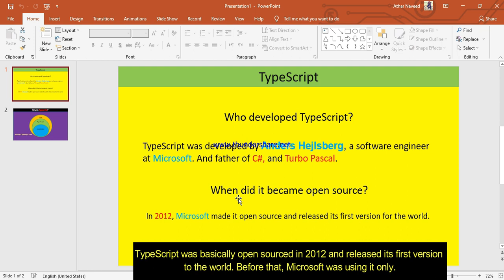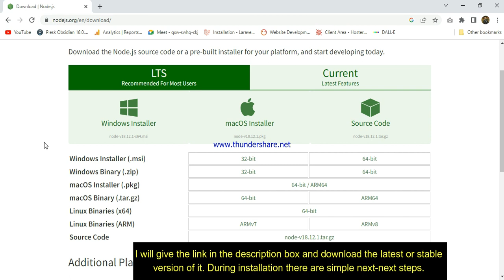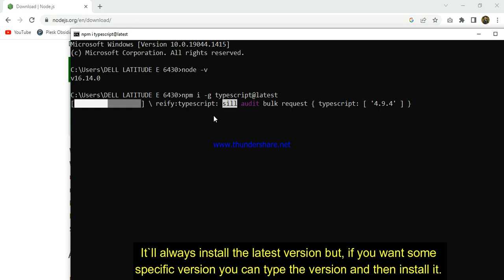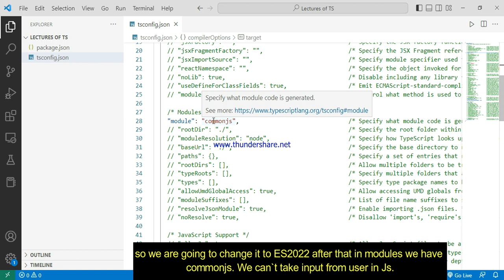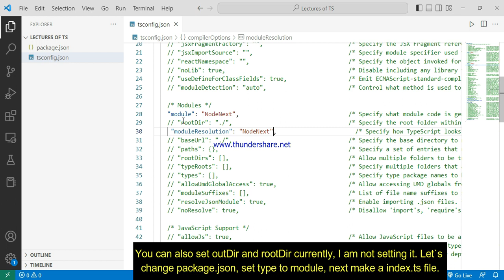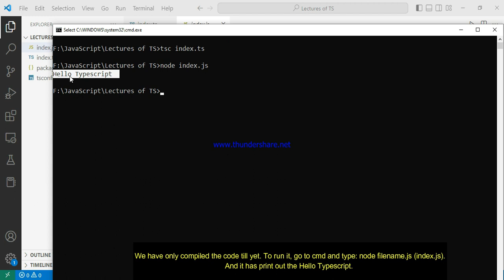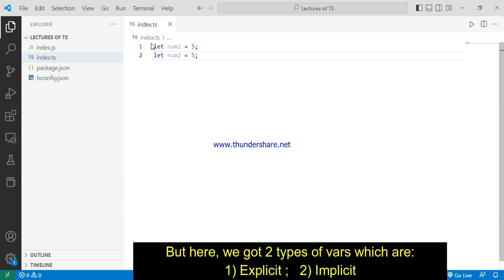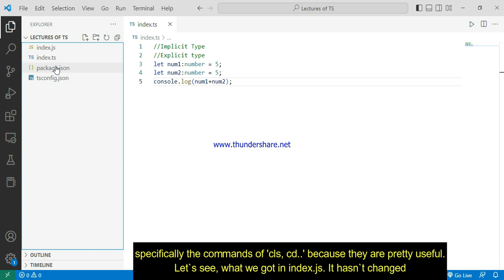How to setup Typescript environment | Typescript History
Hi Guys! In this video, we have started our crash course in Typescript. I have taught, "How to set up a typescript environment?", Typescript history, and the differences and similarities between typescript and javascript.